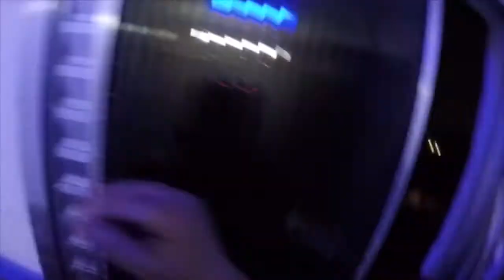Janela com insulfilm Escuro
Me Siga.
(QUER PARTICIPAR DO GRUPO DO WHATSAPP `DOUTOR INSULFILM`DEIXE SEU NUMERO DE TELEFONE COM DDD)
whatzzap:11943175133